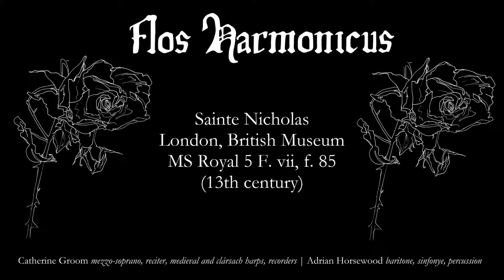Sainte Nicholas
This medieval English lyric is a prayer to St Nicholas, the patron saint of sailors - its asks the saint to bring us safely home in his care.

Performed by Adrian Horsewood (baritone)